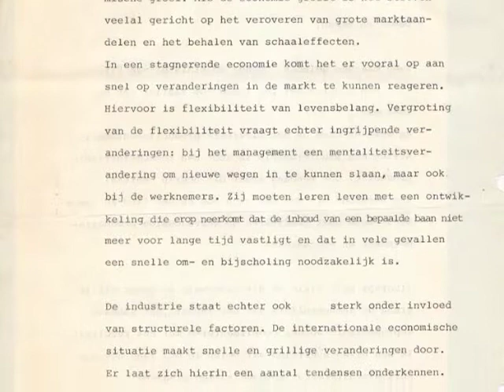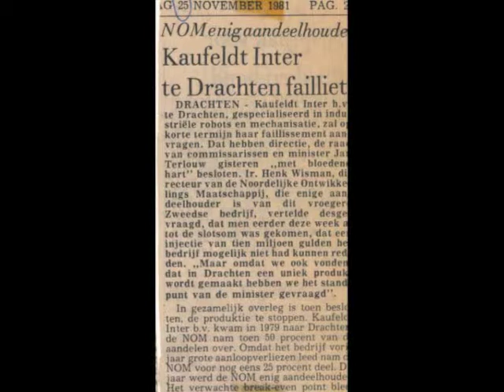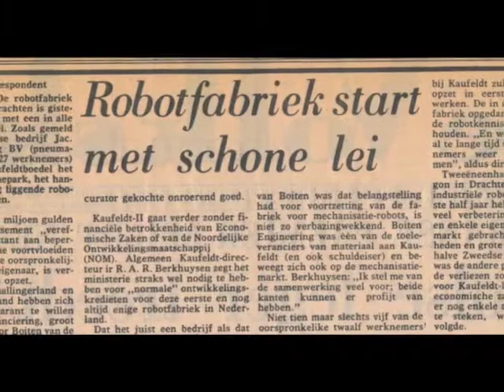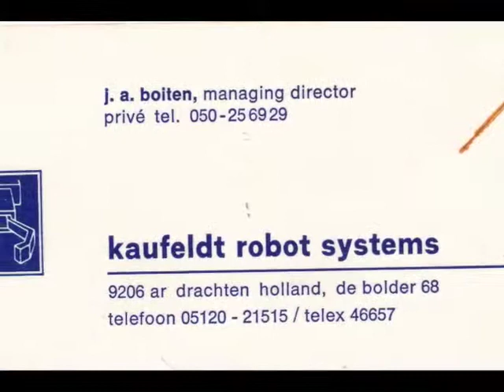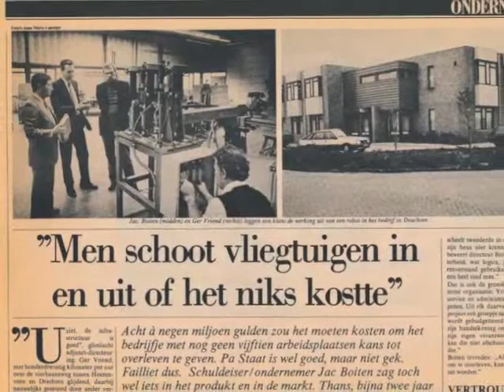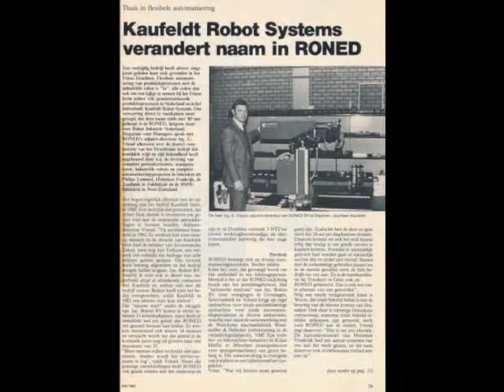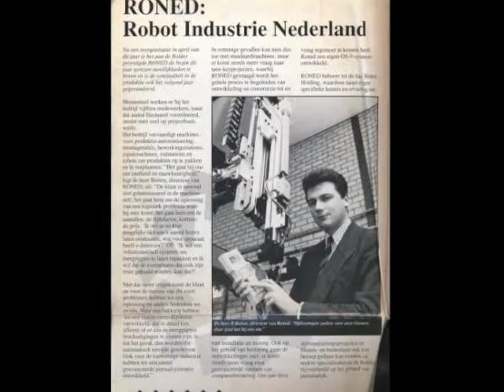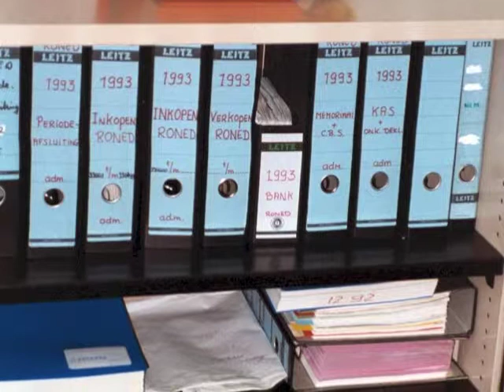Robot Industrie Nederland B.V. (Roned)